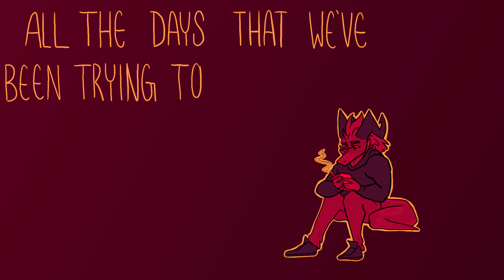needs - 11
for HoneyBeest!
it's been a minute since i've actually done a map part heh...

audio - needs // verzache
character - auto (sona)